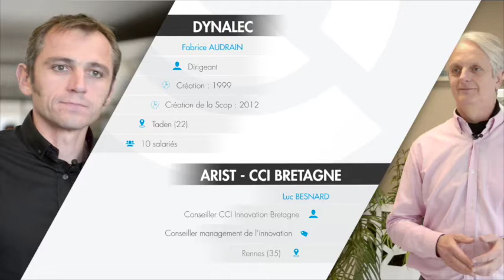Innovation sociale, sur le chemin de l’entreprise libérée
Découvrez comment la PME Dynalec a su tirer profit des méthodes d’innovation pour transformer en profondeur l’organisation de son entreprise et la mener sur le chemin de l’entreprise dite « libérée ».
Dans un contexte de crise économique et de remise en cause de la légitimité de la hiérarchie par les salariés, les entrepreneurs ont la volonté de mettre au cœur de la stratégie toutes les ressources humaines qui sont considérées comme importante et susceptibles de participer à la création de richesses. Cela se traduit par une innovation organisationnelle et un management participatif. L’Homme au travail est considéré comme profondément bon pour l’entreprise et son bien-être individuel et son implication collective dans les décisions stratégiques contribuent activement à la performance de l’entreprise.